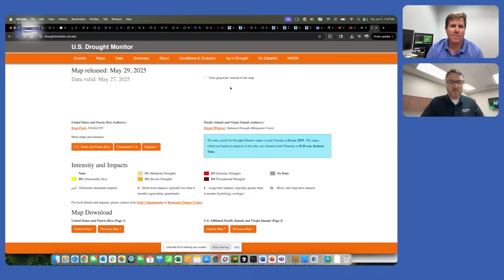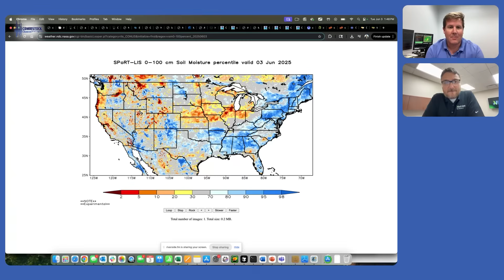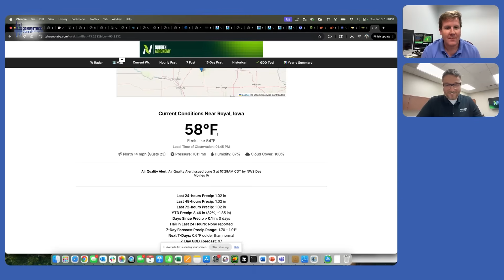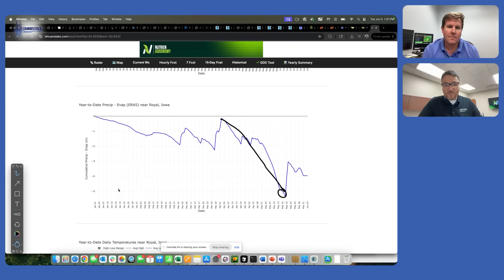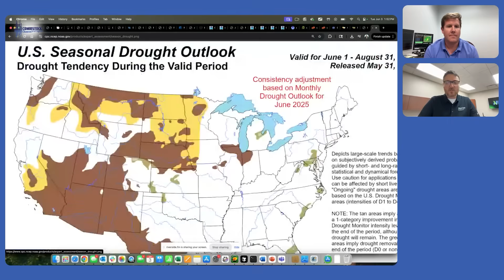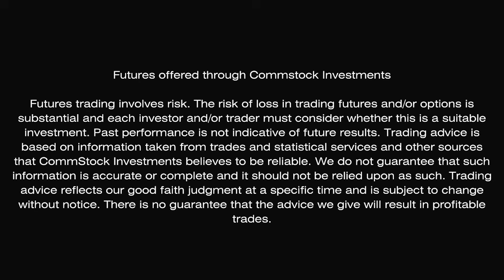Snodgrass Gives Summer 2025 Ag Weather Outlook With Eric Snodgrass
🌾💧 Drought, Rain & Market Reactions | Eric Snodgrass & Matthew Kruse on U.S. Weather & Agriculture

In this timely episode, Matthew Kruse teams up with Eric Snodgrass, Principal Atmospheric Scientist at Nutrien Ag Solutions, to unpack the weather challenges impacting U.S. agriculture.

They explore:
 • 🌧️ Rainfall disparities across key growing regions
 • 🔥 Ongoing drought concerns and soil moisture deficits
 • 🌱 The critical timing of rain for crop development
 • 📉 Market implications for corn and soybean prices
 • 📆 Weather outlook for the weeks and months ahead

If you’re a farmer, market analyst, or ag investor, this conversation offers essential insights on how weather volatility is shaping market risk and planting decisions in 2025.